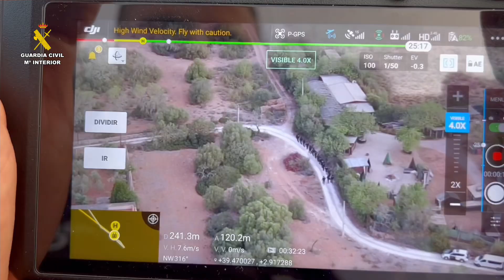Cae una organización dedicada a robar vehículos, embarcaciones, motores y motos de agua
La Guardia Civil ha desmantelado una organización criminal dedicada a la sustracción de vehículos, grúas, embarcaciones, motores fueraborda y motos de agua en Mallorca.